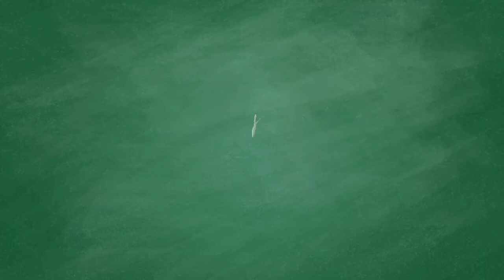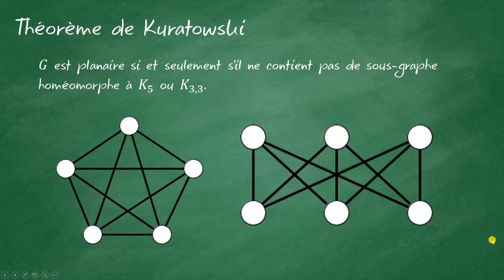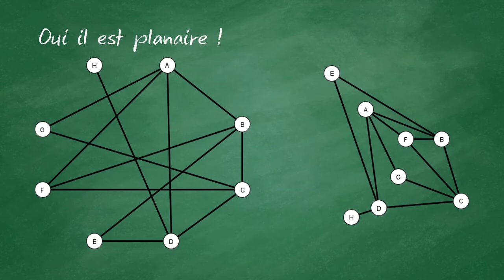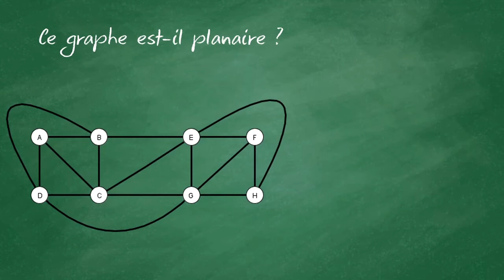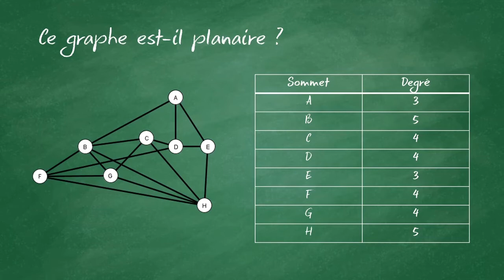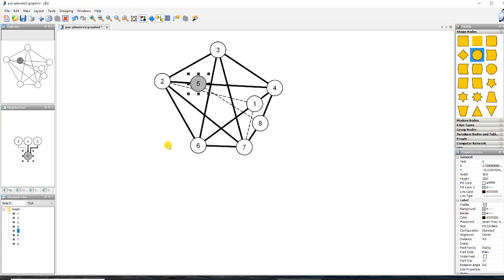Les graphes planaires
00:11 Le théorème de Kuratowski
01:32 Premier exemple
03:59 Deuxième exemple
04:42 Troisième exemple